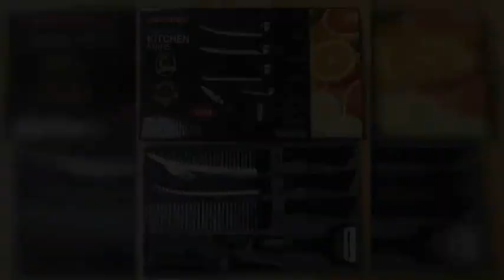Family Kitchen Knife Set 6 In 1 Kitchen Scissors Fruit Peel Set ER 0238A